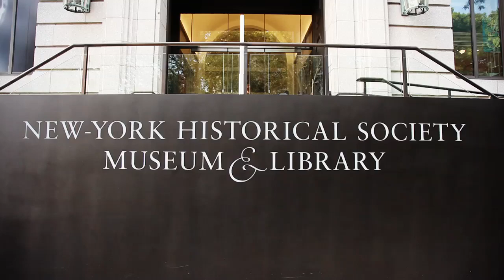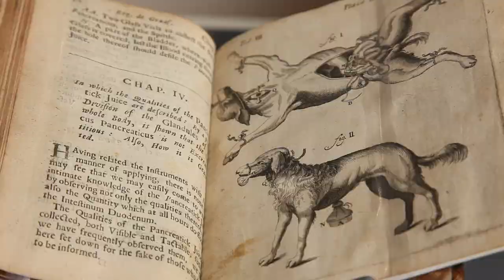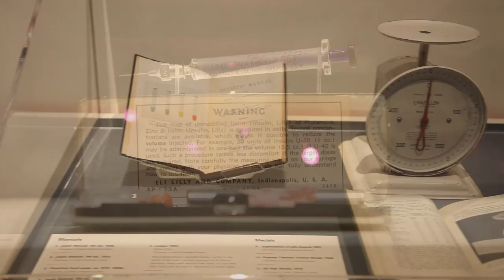Breakthrough: A History of the Fight Against Diabetes | New-York Historical Society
Originally presented by the New-York Historical Society in 2010, Breakthrough: The Dramatic Story of the Discovery of Insulin commemorated the remarkable events of 1921 -- a year that brought a new era of hope for diabetic children and their families.

The New-York Historical Society is able to produce illuminating exhibitions, public programs, and make a priceless collection accessible to the public through the generosity of donations and membership. Help us make history matter by joining today.